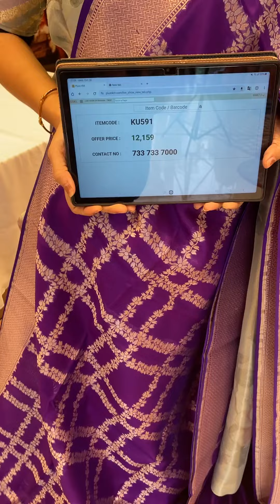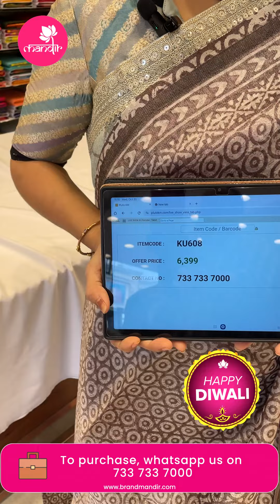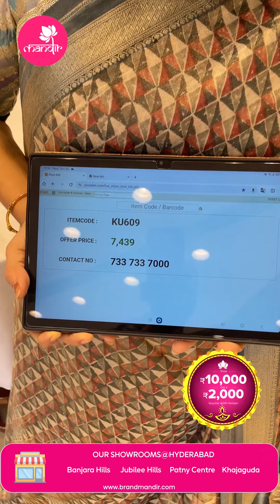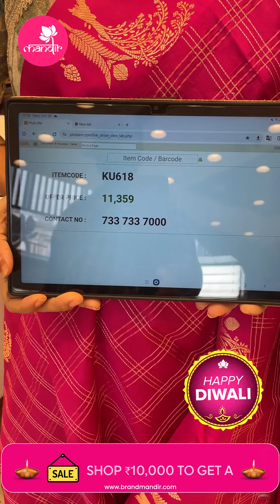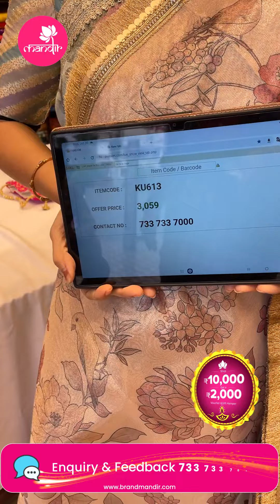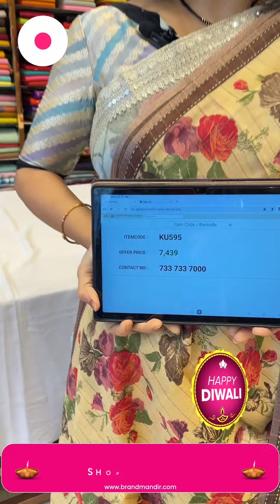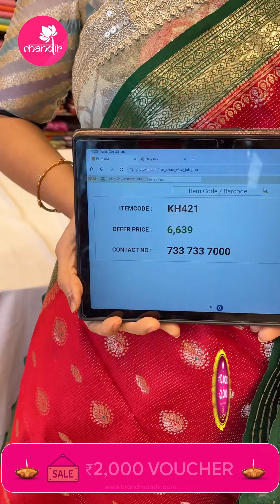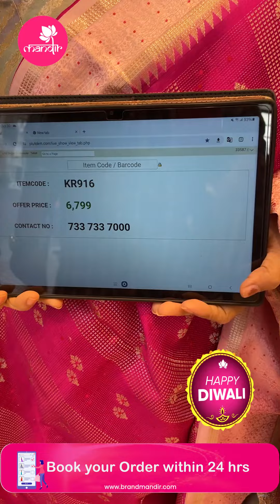Mix Fancy Sarees | Brand Mandir Sarees LIVE